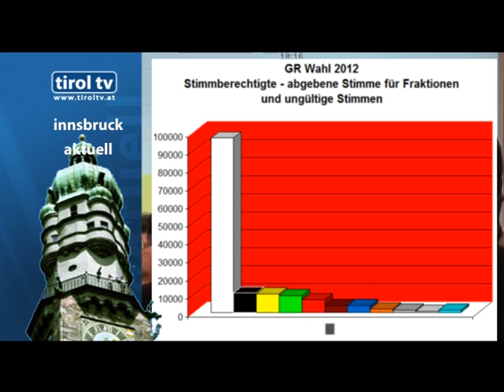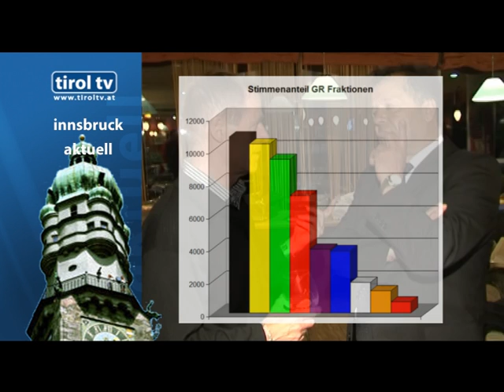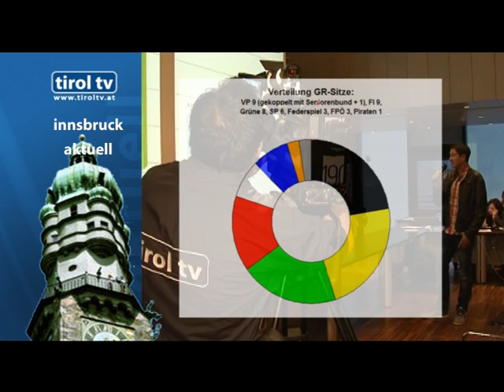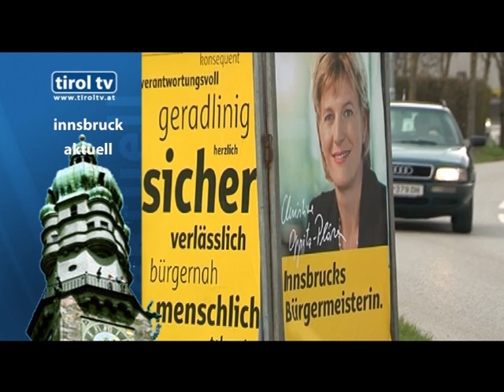Innsbruck Aktuell, Folge 14 vom 20.4.2012;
Innsbruck Aktuell, Folge 14 vom 20. APril 2012: Rückblick auf das GR-Wahlergebnis; erste Reaktionen auf das Ergebnis und Streit bei der FPÖ; Bgm.